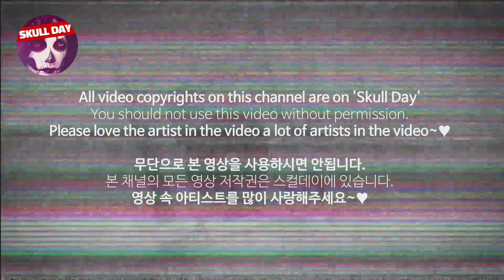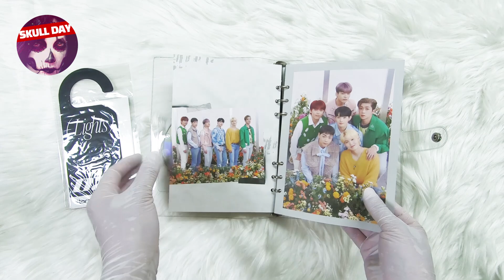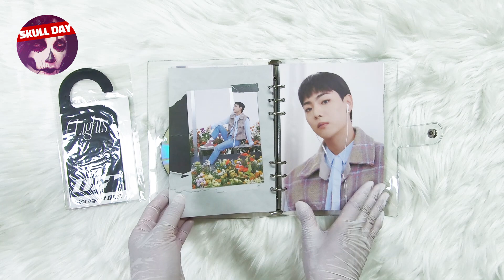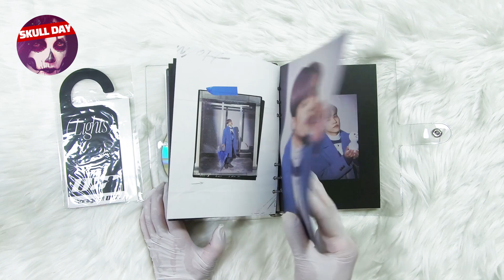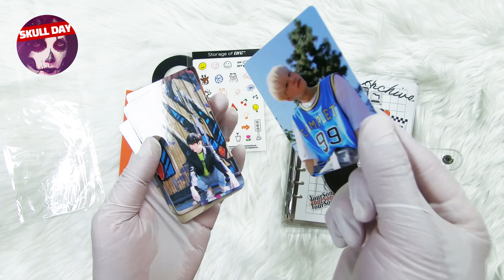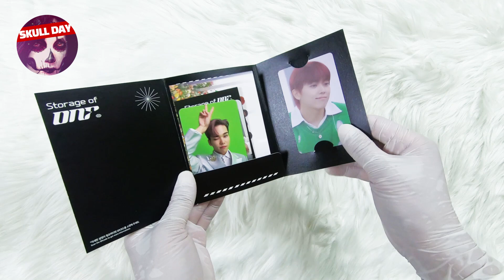⭐️UNBOXING ONF - Storage of ONF (Your Song)⭐️Special Album Reaction 온앤오프 (너의 노래) 스페셜 앨범 언박싱 개봉기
💀 IMG&MOVIE COPYRIGHT : Sony Music / WM엔터테인먼트